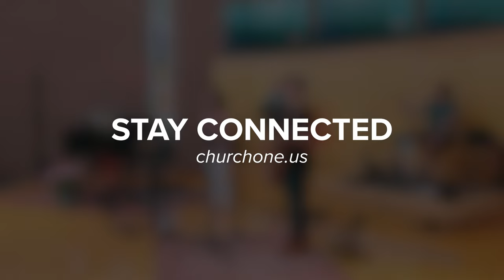Living Hope - C1 Worship - 2022.6.5